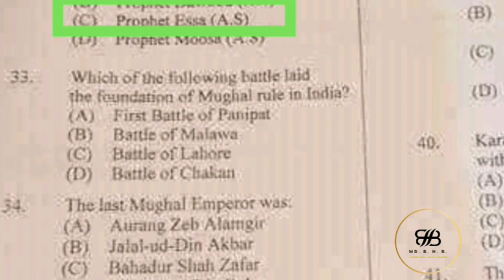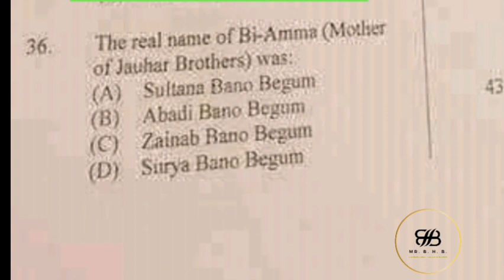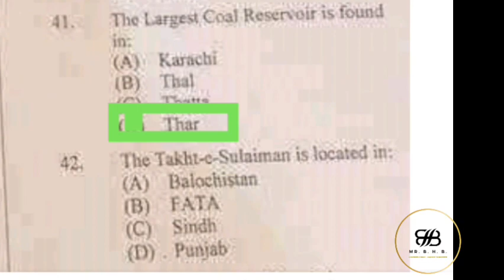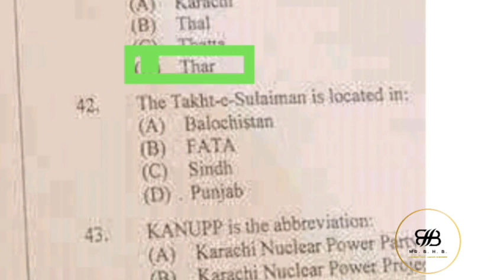Solved past paper sindh university | Solved General Knowledge entry test paper | Paper 3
Sindh University Jamshoro, Entry Test Past Papers PAST Papers SOLVED
sindh university entry Test past papers
n this video, I have solved the general knowledge portion of the Sindh University past paper for the entry exam.
31. Which companion of Prophet (PBUH) was awarded with the title of “The sword of Allah”?
A. Abu Bakr Siddique (R.A) B. Umar Farooque (R.A)
C. Ali Al-Murtaza (R.A) D. Khalid bin Waleed (R.A)
32. To which Prophet the Injeel was revealed by Allah?
A. Prophet Ibraheem (A.S) B. Prophet Dawood (A.S)
C. Prophet Moosa (A.S)  D. Prophet Essa (A.S)